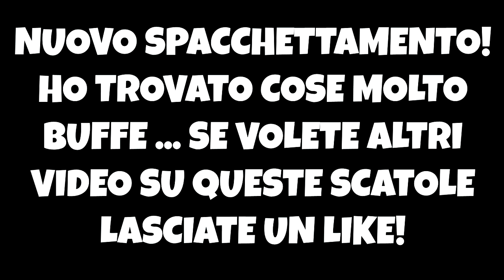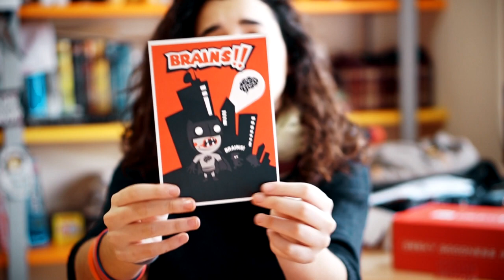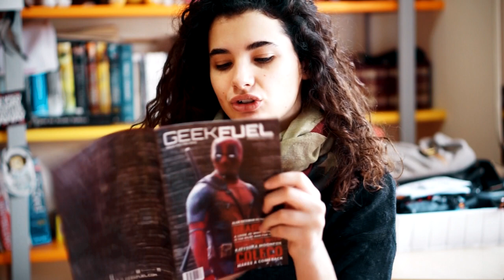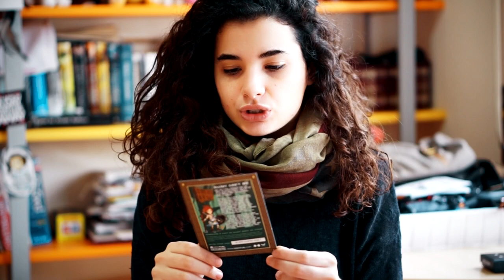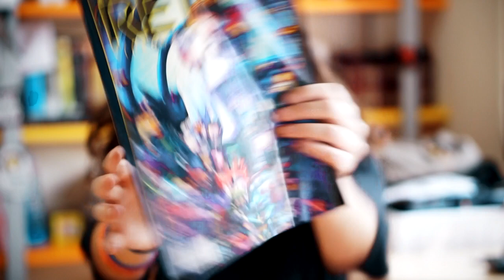STRANISSIMI CAPPELLI! - Geek Fuel & Super Geek Box | Febbraio